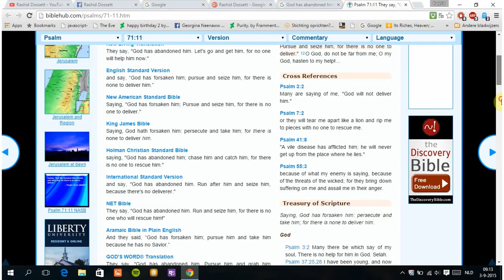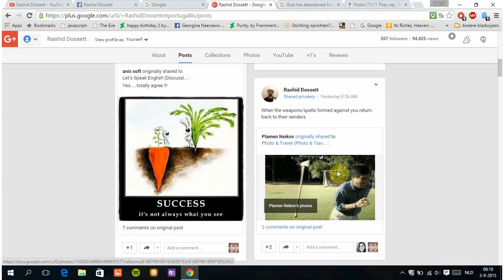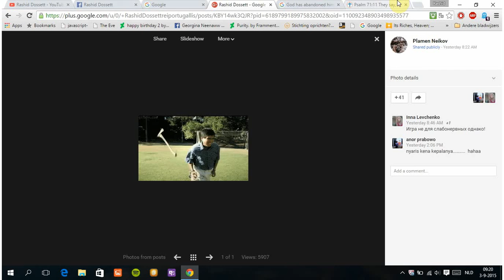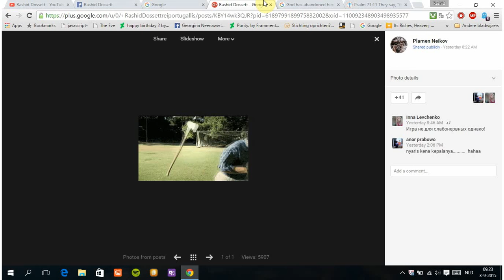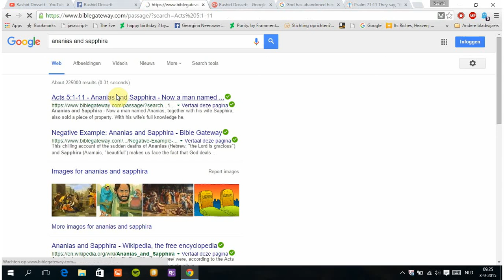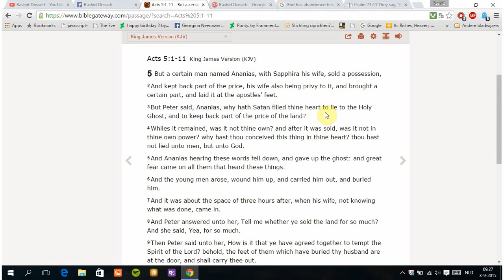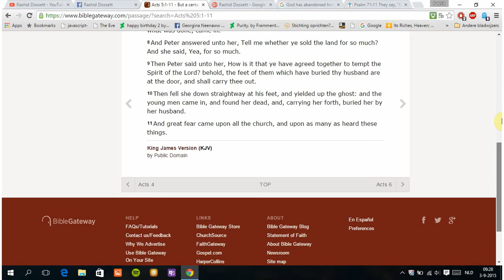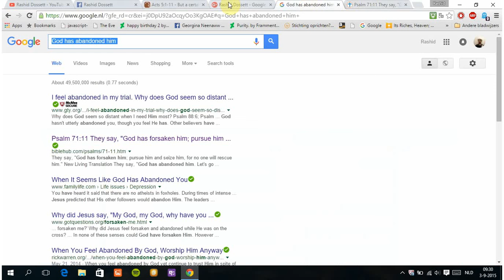Ananias and Sapphira sermon